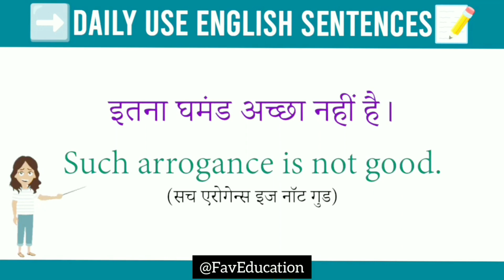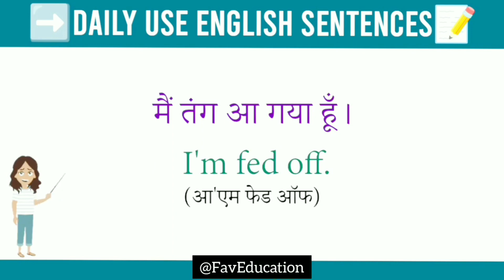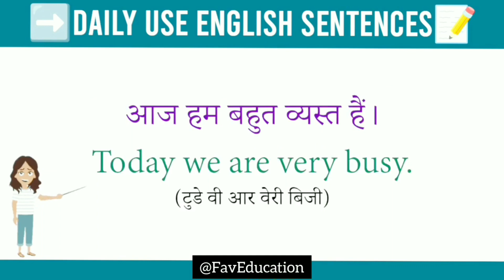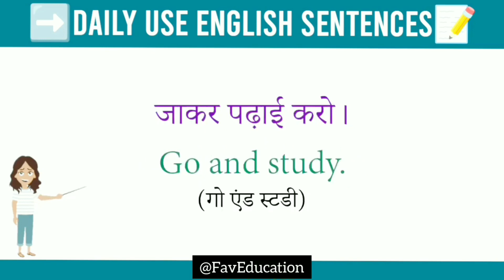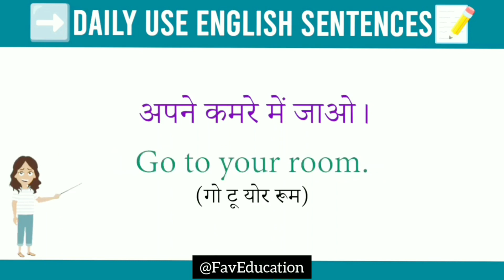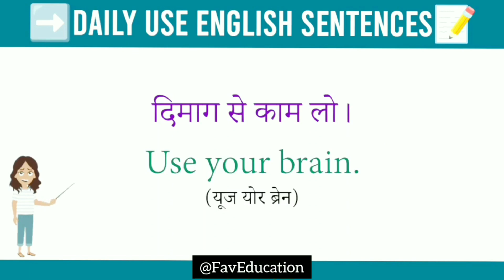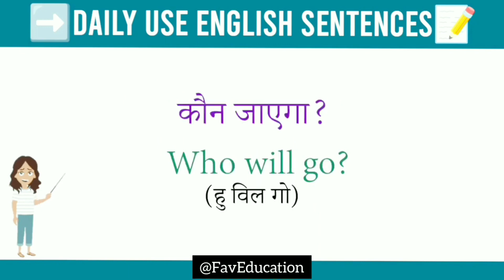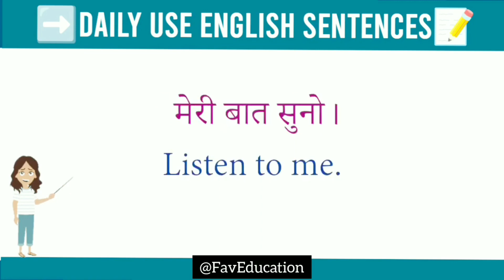Daily use english sentences/ How to speak fluent english/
Unlock Fluent English: Master 200+ Daily Use Sentences
Discover the Secrets of Fluent English with 200+ Daily Use Sentences
Get Fluent Fast: Learn 200+ Daily Use English Sentences
Supercharge Your English Skills: 200+ Daily Use Sentences
Fluent English Made Easy: 200+ Daily Use Sentences Revealed

English Industry
english sentence
sentence improvement
spoken english
अंग्रेजी वाक्य
kids english
for kids
teach english
learn english
learning english
how to teach english to kids
kids conversation
english connection
kids
long sentences
learn english
learn sentences

spoken english activities
activities for spoken english
best spoken english book
spoken english classes online free
English conversation
spoken english daily use sentences
spoken english download
spoken english daily use words
spoken english free course
grammar for spoken english
games for spoken english
spoken english how to teach
spoken english